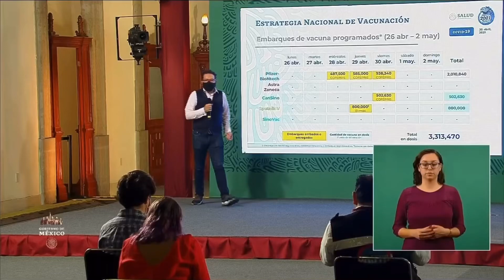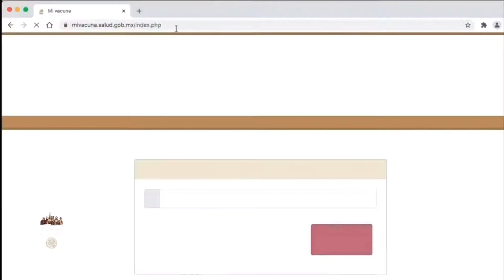¿Cuántas VACUNAS COVID HA RECIBIDO MEXICO?|¿Cuántas vacunas COVID ha aplicado MÉXICO?